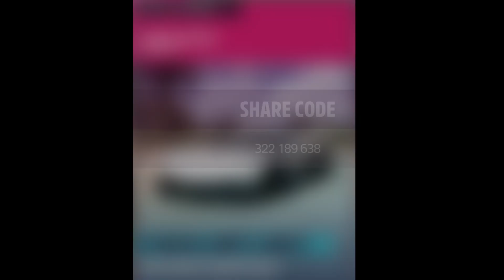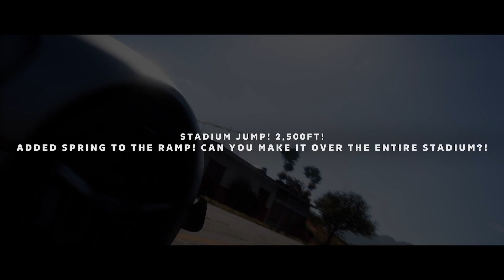Walking on sunshine!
Lost DJ featuring Klaudia M. - Walking On Sunshine ( Dj Sequence 'Candy' Remix )

PartyMafiaOfficial
Feb 13, 2013